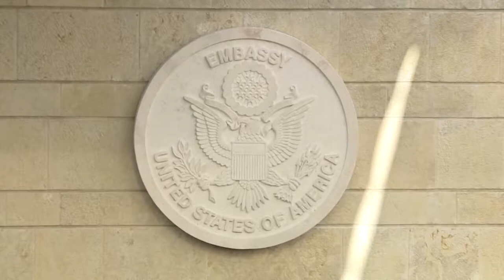Israel TV Network( IsraelTVNetwork IsraeliTV IsraelTVToday IsraelTVNews 114)IsraeliTV Israeli TV